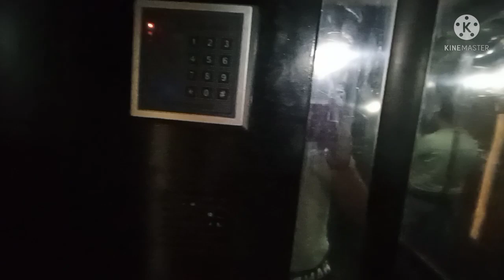شقق تقسيط | شقق مفروشه للبيع | شقق بالفرش للبيع بالتقسيط في الاسكندريه تسهيلات في الدفع استلام فوري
شقق تقسيط | شقق مفروشه للبيع | شقق للبيع بالعفش والأجهزة بالتقسيط المريح تسهيلات في الدفع بدون أي فوائد بسعر لقطه في الاسكندريه
✍ المواصفات : -
 شقه مميزه للبيع في الاسكندريه بالتقسيط المريح حتى 24 شهر تسهيلات في السداد بدون أي فوائد واستلام فوري وقت التعاقد تصلح للمسكن والاقامه طول العام والمصيف والاستثمار العقاري
 ويوجد لدينا ،،،
 شاليهات للبيع وشقق دوبلكس للبيع ،،، شقق مميزه داخل القريه بسعر كاش او تقسيط ،،، تسهيلات في السداد ،،، كمبوند سكني مصيفي استثماري ,,, شقق للبيع في الاسكندريه علي البحر ,,, اسعار الشقق بالاسكندريه ,,, شقق للبيع في الاسكندريه من المالك مباشره ،،، ارخص شقق في الاسكندريه ،،، شقق لقطه ،،، شقق للبيع بالفرش بالتقسيط
التقسيم الداخلي : -
( 2 غرفة نوم - ريسبشن كبير مستويين - حمام - طرقه توزيع للغرف - مطبخ امريكاني مجهز - تراس كبير رائع - اسانسير )
✔ مسجله بعقود ملكيه في جمعيه6 أكتوبر للقوات المسلحه
✔ الطابق ,,, الثاني علوي
✔  يوجد مصعد         ✔  يوجد حارس للعمارة 👮‍
✔المساحه 100 متر ,,,✔ التشطيب الترا لوكس
💸 السعر كاش ,,, 350 ألف جنيه مصري
💸 السعر بالدولار ,,, 22 ألف دولار
يشرفنا ويسعدنا اشتراك حضراتكم في القناه وتفعيل الجرس ليصلكم كل ماهو جديد